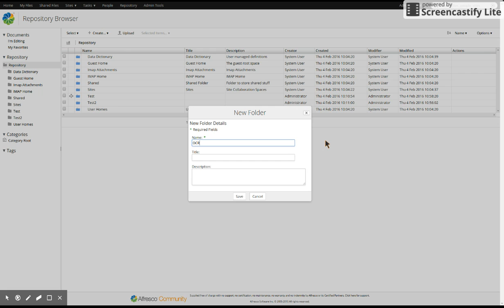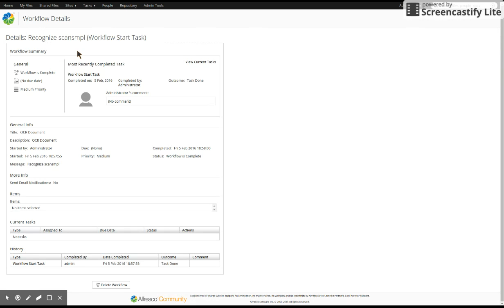Alfresco OCR pdf (make it searchable by using Tesseract)